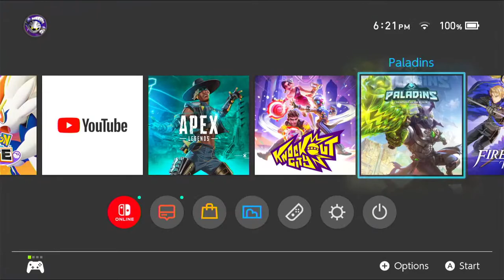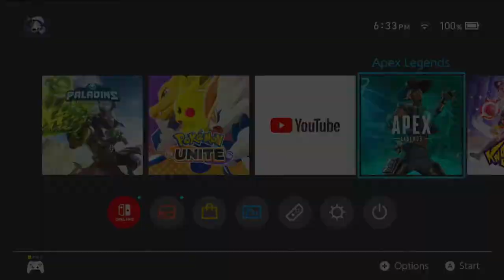Let's talk about the new pokemon games.